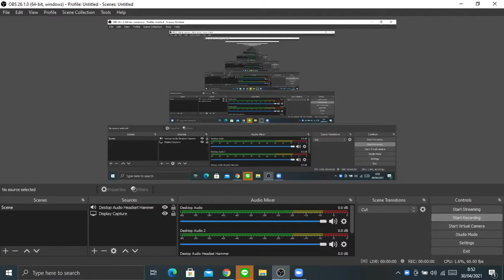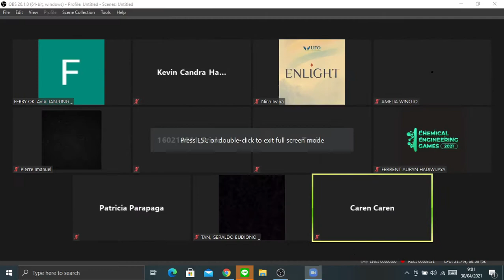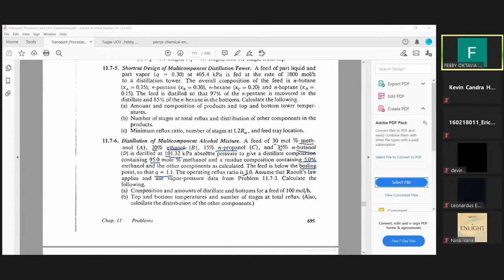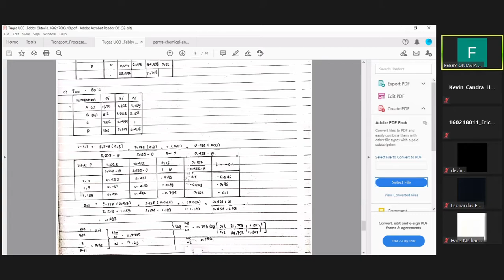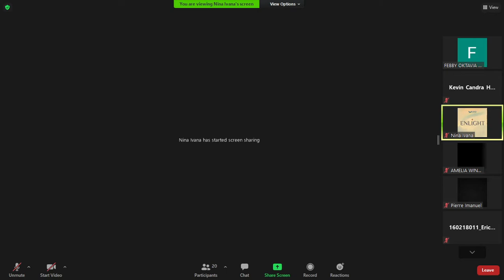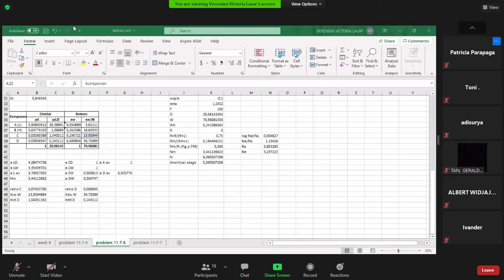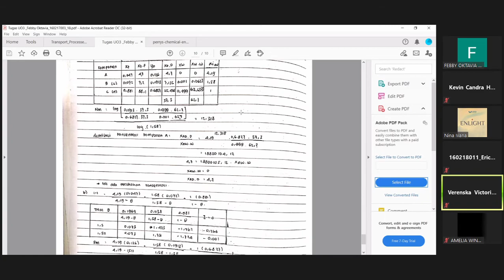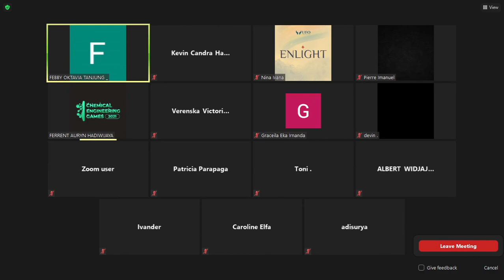UO 3 Responsi Minggu 10